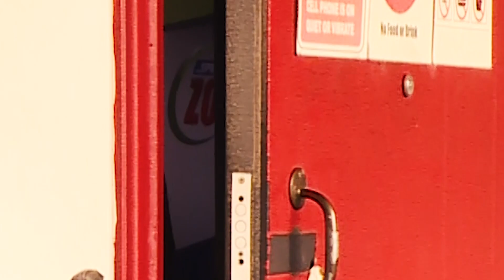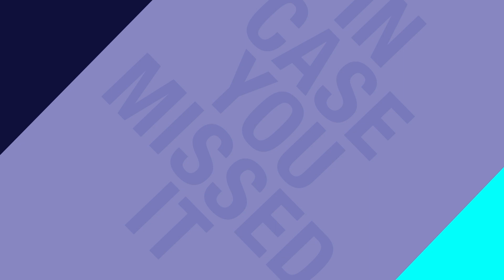Windies bow out of T20 World Cup